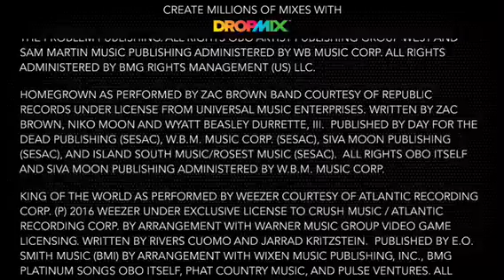Dropmix #86 Home To Me